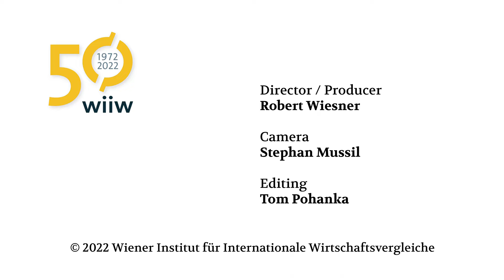The current role of the Vienna Institute for International Economic Studies (wiiw)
Part 2 of our film documentary on the Vienna Institute for International Economic Studies (wiiw). Why does it play such a unique role in understanding the European integration process? Who are its international partners? What has the war in Ukraine changed?